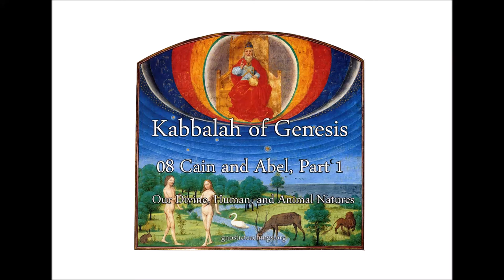Kabbalah of Genesis 08 Cain and Abel, Part 1 Our Divine, Human, and Animal Natures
Based on the real meaning of Cain and Abel, characters in the book of Genesis, as a starting point, this lecture explains the fundamental problem we face as individuals and as a world. Learn about our mind, our soul (consciousness), and our relationship with God (the Monad).

1: And Adam (the brain) knew Eve (sexual organ) his wife; and she (through fornication) conceived, and bare Cain (the sensual mind in the brain), and said, I (the sexual organ) have gotten a man (a sensual mind in the brain) from (the creative energy of) the LORD (in the pineal gland).
2: And she (the sexual organ) again (from the creative energy of the LORD in the pineal gland) bare his brother Abel (the soul in the pineal gland). And Abel (the soul in the pineal gland) was a keeper of sheep (solar fire of the heart), but Cain (the sensual mind) was a tiller of the (senses of the) ground (physicality).